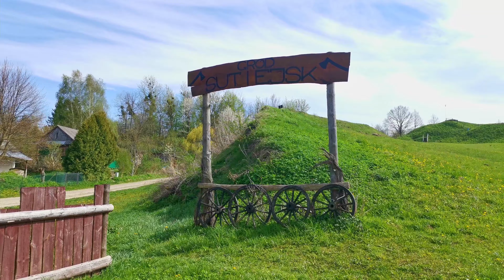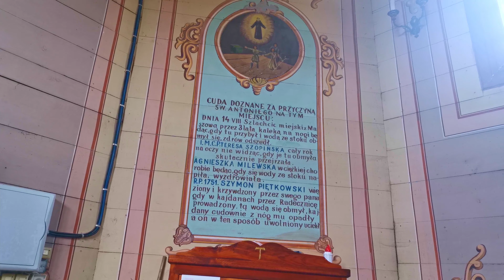Roztoczańskie Wycieczki - Meteoryt, dziewczynka w wieży i Św. Antoni - Roztocze Zachodnie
Zapraszamy Was na wycieczkę samochodową po pięknych i malowniczych okolicach Roztocza Zachodniego. Odwiedzimy Radecznicę, gdzie znajduje się Bazylika położona na Łysej Górze oraz Kapliczka Św. Antoniego, która słynie że źródełka, którego woda posiada ponoć moc uzdrawiania chorób.
Pokażemy Wam jezioro, które powstało w kraterze po upadku meteorytu w miejscowości Podlesie i opowiemy historię dziewczynki zamurowanej w kapliczce, co miało uchronić mieszkańców przed epidemią.
Po drodze odwiedzimy też Michalów, Hosznię Ordynacką oraz Szczebrzeszyn i opowiemy Wam kolejne niezwykle ciekawe roztoczańskie historie.

Radecznica: już wkrótce